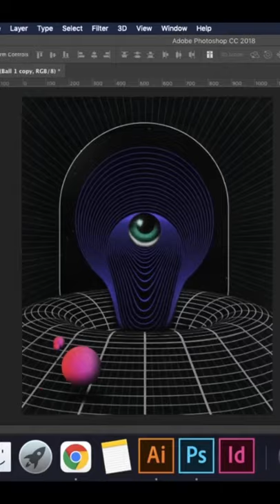TAME IMPALA inspired poster in Photoshop!!👁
Smash like if you enjoyed!